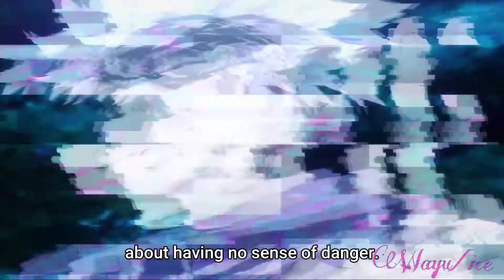Jujutsu Kaisen [ AMV ]​ - From Ashes to New - My Fight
Music / From Ashes to New  - My Fight

= ขอบคุณที่รับชมจ้า =  Thank you! =